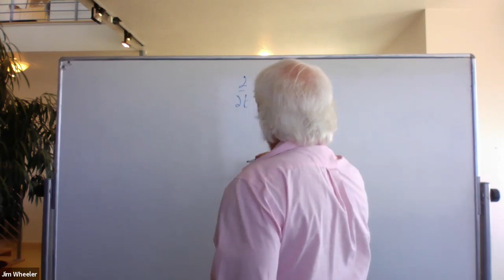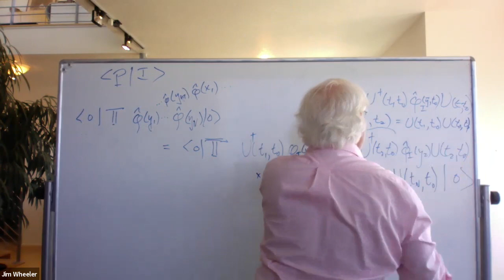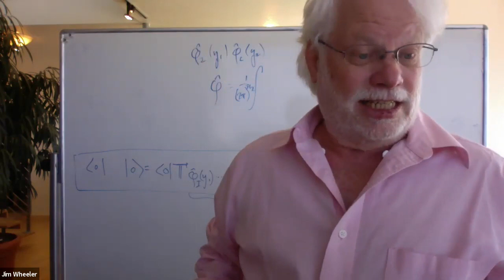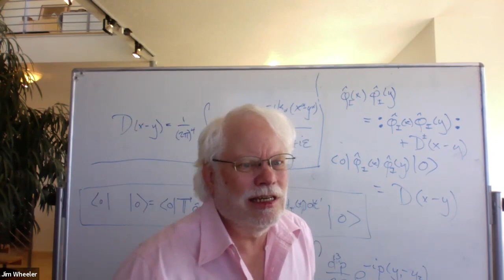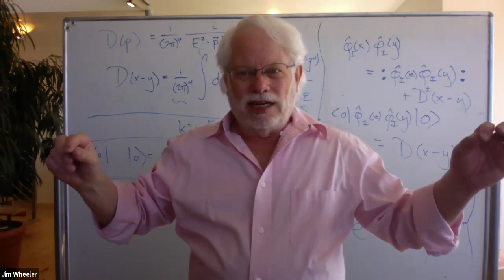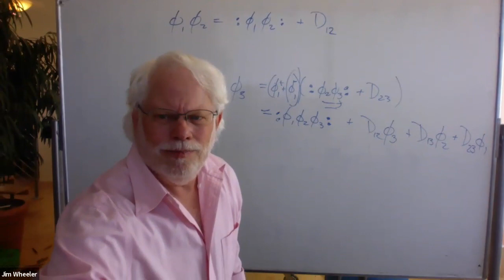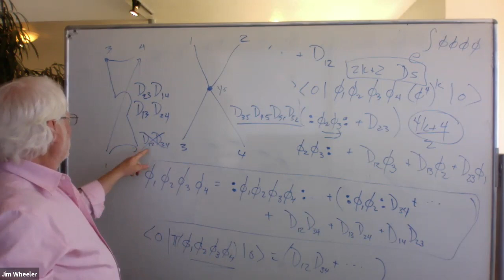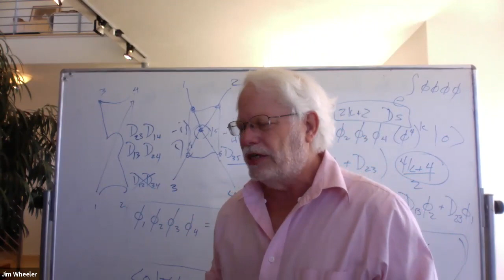QFT 2021 Apr 07 Lecture 22